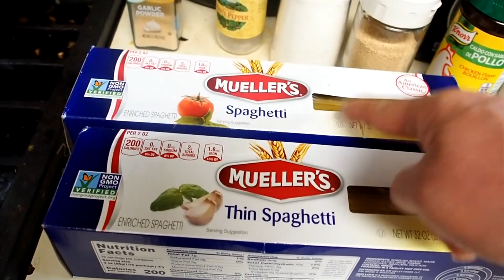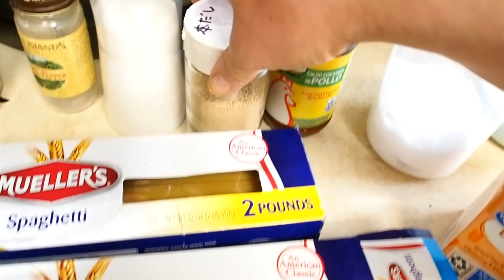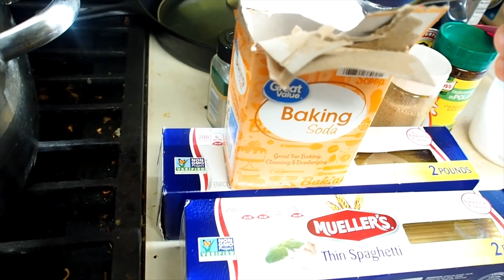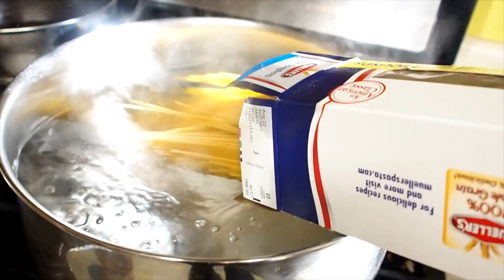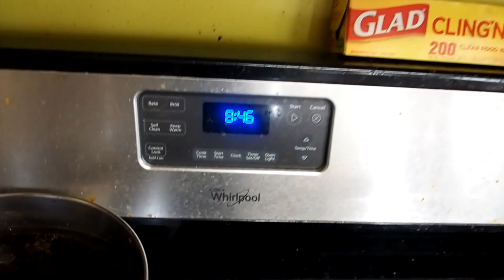アメリカで作る自家製ラーメン